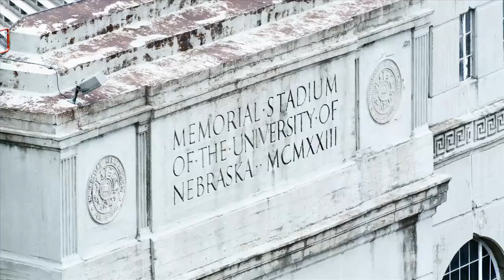The Prayer (Nebraska Football)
The signature Husker football prayer with some clips from the 2009 season.